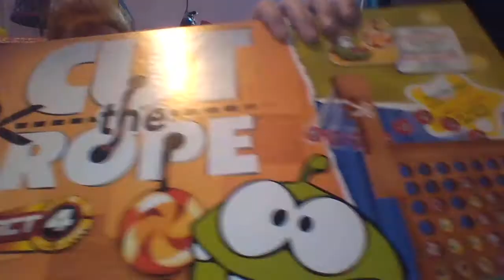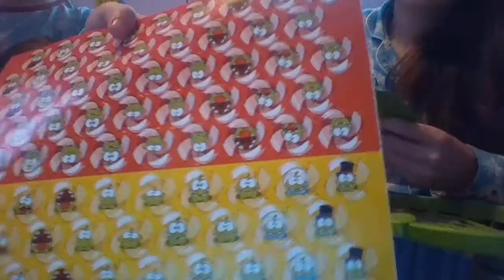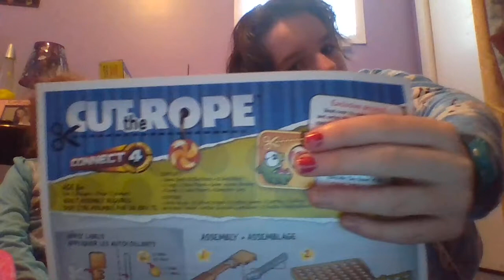cut the rope board game review